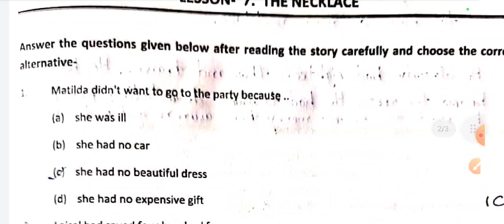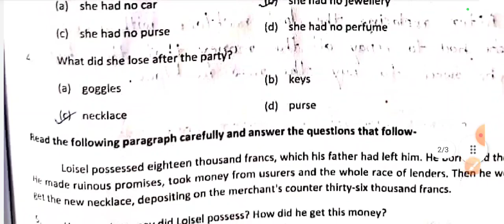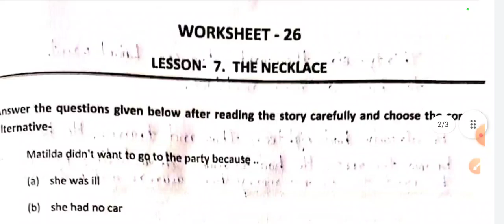Class 10 english workbook solution of worksheet 26,कक्षा 10 अंग्रेजी कार्यपुस्तिका कार्यपत्रक 26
Class 10 english workbook solution of worksheet 26,angrezi upcharatmak shikshan kary pustika karypatrak 26, remedial teaching workbook class 10 english, remedial workbook class 10 english, class 10 english, कक्षा 10 अंग्रेजी उपचारात्मक शिक्षण कार्यपुस्तिका, कार्यपुस्तिका कक्षा 10 अंग्रेजी,अंग्रेजी कार्यपुस्तिका कक्षा 10,कक्षा 10 अंग्रेजी कार्यपुस्तिका कार्यपत्रक 26 का हल, अंग्रेजी कार्यपुस्तिका कक्षा 10 कार्यपत्रक 26,Ramneer classes,ncert,english class 10,The necklace,Lesson 7 english class 10